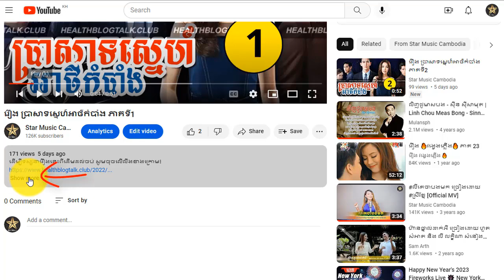រឿង ប្រាសាទស្នេហ៍អាថ៌កំបាំង ភាគទី21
ដើម្បីទស្សនារឿងនេះពីដើមដល់ចប់ សូមចុចលើលីងខាងក្រោម៖

សូមអរគុណ